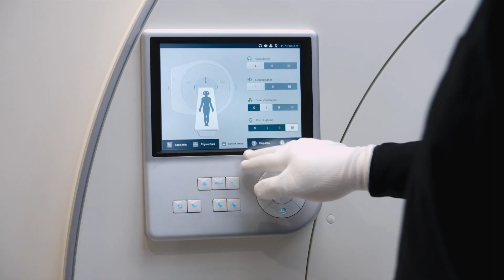Spotlight on Customers Service Engineers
Have you ever seen the final touches we make to our equipment on its way to a customer? Our engineers work very precisely at the MRI laboratory before we can deliver a system to its final destination.  Watch this short video on calibration and magnetic resonance tests and see what we mean.